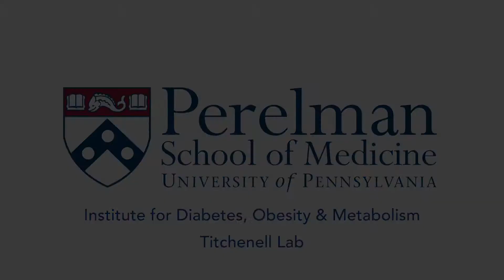Titchenell Lab Introduction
The Titchenell lab, located within the Institute for Diabetes, Obesity, and Metabolism and affiliated with the Department of Physiology at the Perelman School of Medicine at the University of Pennsylvania, is focused on the regulation of metabolism by hormones and nutrients, with a particular emphasis on the master regulators of organismal physiology, insulin and glucose. Alterations in insulin and glucose signaling underlie metabolic disease and lead to the development of deadly vascular and neuronal complications. Over the last several years, our main focus has been on understanding the signaling mechanisms by which insulin regulates hepatic glucose and lipid metabolism. Through the use of various techniques encompassing molecular biology, biochemistry, metabolomics, transcriptional techniques and whole-animal physiology, we have unraveled several new mechanisms that define how insulin directly and indirectly (outside of the liver) regulates liver glucose and lipid metabolism.